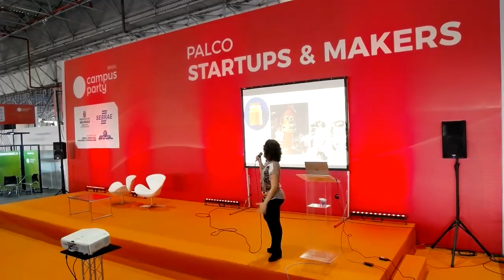CPBR11 - Palco Startup & Makers - 01/02/2018 19:00 - 20:00 - Empreendedorismo e Marketing em Saúde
Juliana Toledo - Bi-campeã do Startup Weekend (Goiânia e Brasília) e 3º lugar no Startup Weekend Rio Favela, a nutricionista Ju Tolêdo é CEO e proprietária da Cookie Tecnologia e Marketing, empresa de softwares para nutricionistas. Atua como assessora e palestrante em empreendedorismo, marketing digital e produção de conteúdo em saúde, é Certificada em Marketing Digital, possui MBA em Marketing pela FGV e Especialização em Nutrição Esportiva e em Nutrição em Saúde Pública. Seu público são estudantes, profissionais e empresas do ramo de alimentação, nutrição e suplementação.